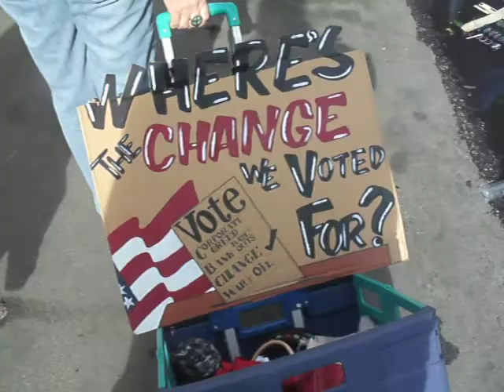March at Occupy Long Beach, Martin Luther King, Jr. Day.